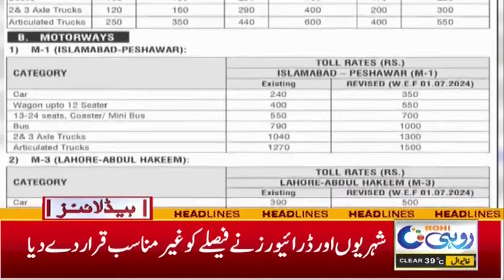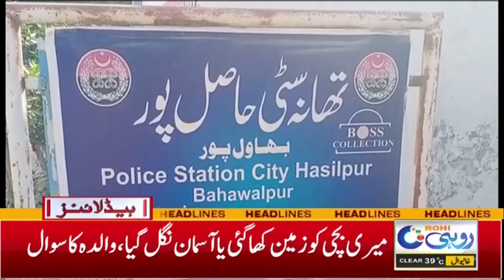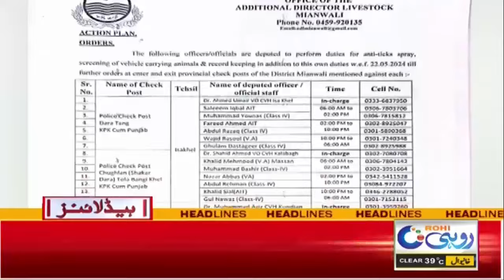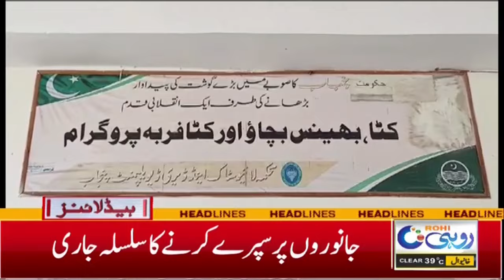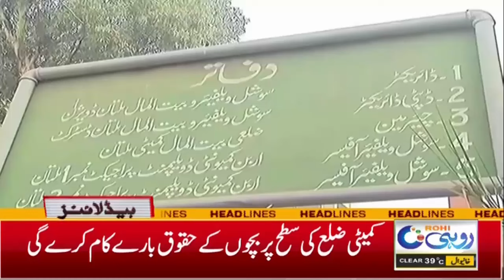Administration Mobilized To Protect Citizens From Heat Wave | 3Am News Headlines | 26 May 24 | Rohi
Administration Mobilized To Protect Citizens From Heat Wave | 3Am News Headlines | 26 May 2024 | Rohi